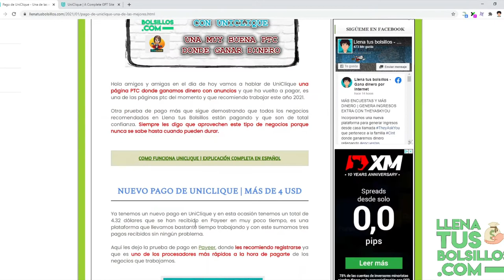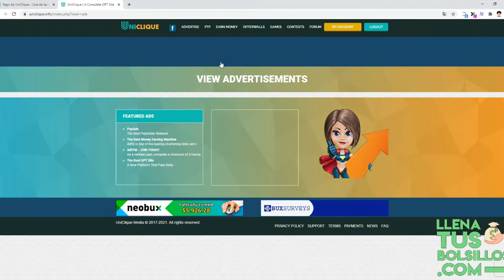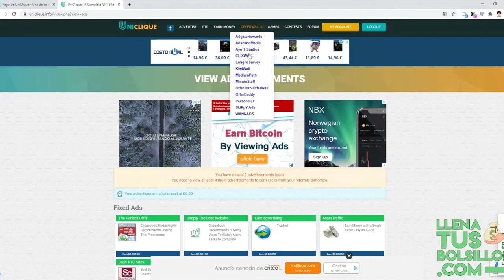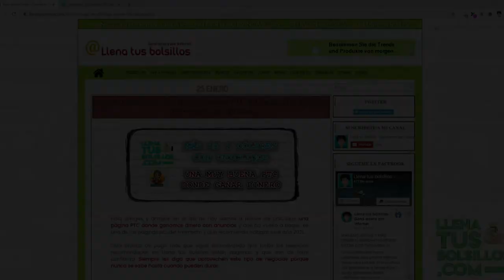Te dan dinero por ver anuncios | UniClique vuelve a pagarnos y sigue siendo muy recomendable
🔴  NUEVO VÍDEO   🔴

En el vídeo de hoy vamos con una prueba de pago de Uniclique donde por ver anuncios van a regalarnos dinero.

Ya es la tercera vez que pagan por Payeer y recomiendo que se registren en esta recomendada página.

● Llenatusbolsillos.com